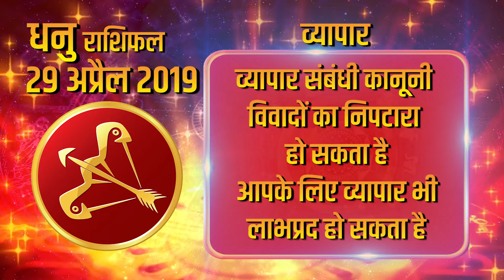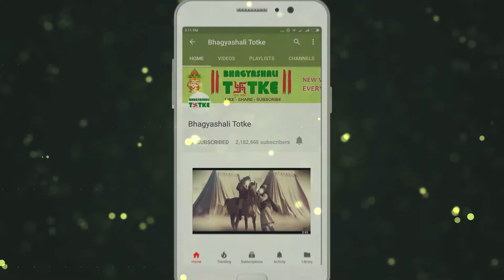29 April 2019 धनु राशि | आज का राशिफल | Daily Rashifal | Dainik Rashifal | today horoscope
धन लाभ:- आर्थिक स्थिति अच्छी रहेगी। आज आय के नए साधन मिल सकतें हैं। जिनसे आपकी आय बढ़ेगी।

परिवार और मित्र  :- नए लोगों से भेट और दूरसंचार के माध्यम से बातचीत होने के योग बन रहे हैं। आज आप थोड़े बातूनी और हाजिरजवाब भी हो सकते हैं।

रिश्ते और प्यार  :- किसी को प्रेम प्रस्ताव भेजना चाहते हैं तो भेज दें। सफलता मिल सकती है। किसी विपरीत लिंग से मन की बात बता सकते हैं।

Money Benefit: - Economic conditions will remain good. Today, new sources of income can be found. Which will increase your income.

Family and friends: - Yoga is happening to meet new people and talk through telecommunications. You can be a little talkative and presentable today.

Relationships and Love: - If you want to send a love proposal then send it. Can get success. Can tell the story of the mind with any opposite sex